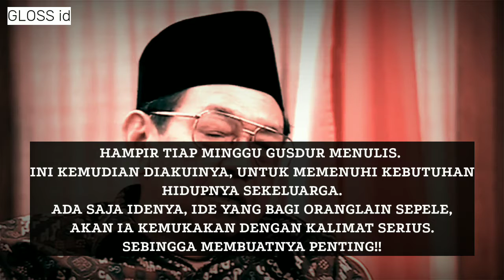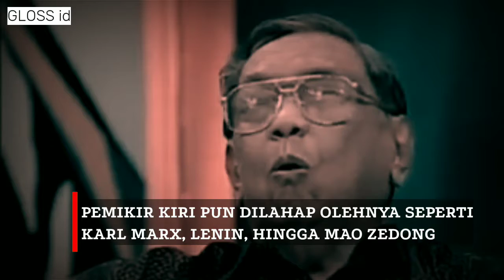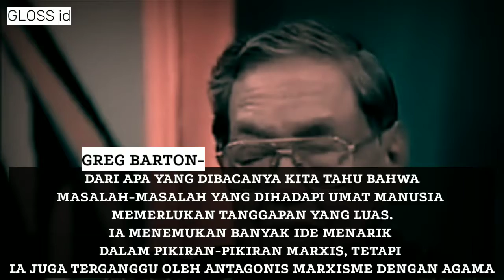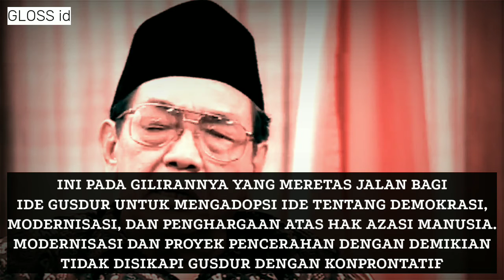GUSDUR SEORANG INTELEKTUAL SEBELUM MENJADI SEORANG NEGARAWAN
GUSDUR